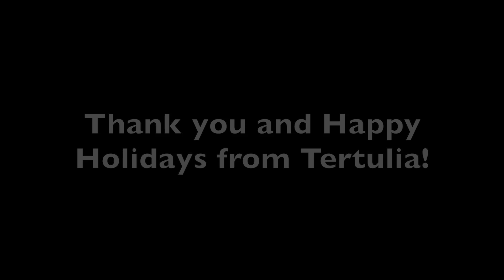Tertulia Chamber Music - Thank You 2022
It is hard to believe 2022 is coming to an end! However, I am so thankful for my role with Tertulia Chamber Music as director of Marketing and Operations. This year, we have had an unprecedented amount of national performances. In just 3 short weeks, we will be traveling to reykjavik Iceland for our first ever international performance series!! I could not be more proud to work for such an inspiring and unique nonprofit . Here's to a music, food, and culture filled 2023!!